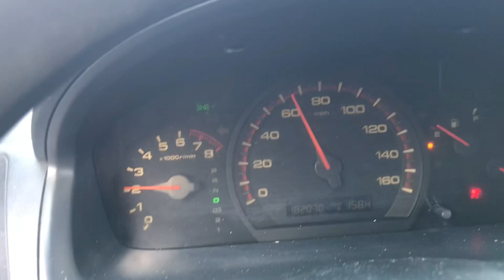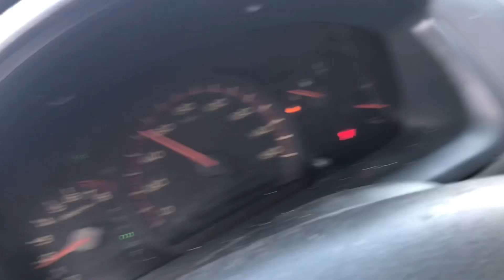preview after cv axle job